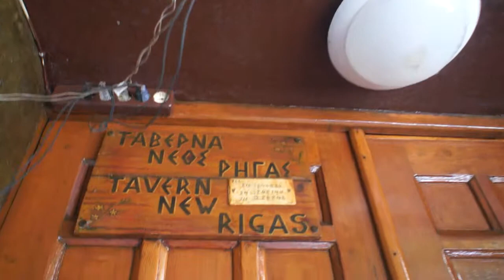Athens walk 2nd route Adrianou street Οδός Αδριανού part 3 of 3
Adrianou street Οδός Αδριανού
Back to Adrianou. There are bakeries, mini markets, bank ATMs, and cheap food to go. Video No cafeterias exist in this part of Adrianou.  Walk until you reach a tight five way intersection .